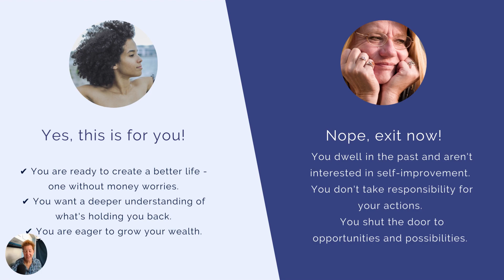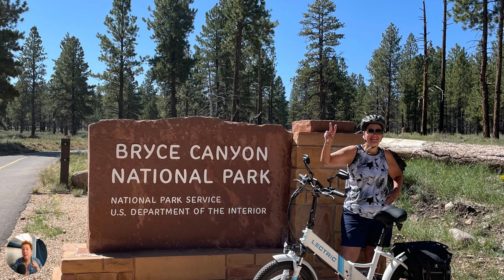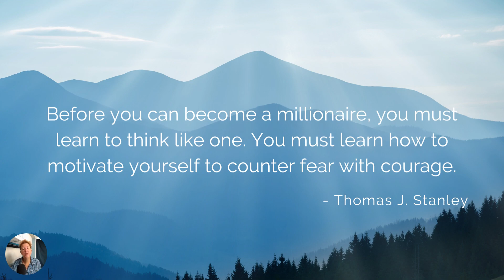So you Want to be a Millionaire?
Join us for Million Dollar March in the Gutsy Women Finances community.